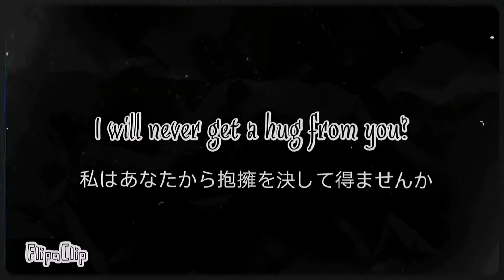VINLAND SAGA FAN ANIMATION : A true warrior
Made with FlipaClip. Animation for the Vinland Saga Contest and for personal entertainment. I hope you like it!

Composed by：Yutaka Yamada /やまだ豊
Album：Vinland Saga（Original Soundtrack）

The channel was created for personal enjoyment and l do not take credit or make money from the artists work.